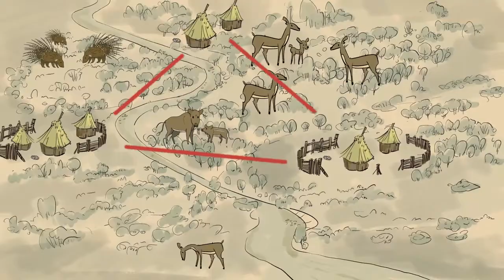Best animated stories | animated movies | animated movie for kids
1 )Best animated stories
2) animated movies
3)animated movie for kids

ATTRIBUTION